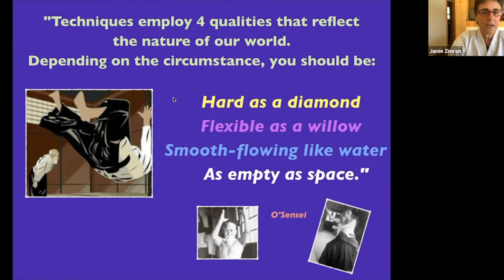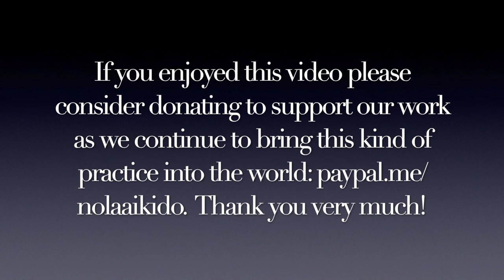NOLA Aikido Presents a Livestream with Jamie Zimron Sensei "Martial Fitness and Weapons Work"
Instructor Bio

Jamie Leno Zimron Sensei began training at Stanford University in 1976 and is an LPGA Golf Pro, Somatic Psychologist, Bodyworker, Corporate Speaker and Citizen’s Diplomat. Her teaching encompasses extensive training with Frank Doran and Hiroshi Ikeda Shihan, Rev. Koichi Barrish Sensei, and across many styles. She is a pioneer in women’s martial arts, and taking Aikido off the mat into holistic health, business, sports, peak performance and peacemaking.  Jamie Sensei founded the first-ever Women’s Aikido School, and guest instructs nationally and internationally. She is a co-founder of the Association of Women Martial Arts Instructors and Middle East Aikido Project. A longtime Aiki Extensions Board member, she has helped launch and guide Training Across Borders, PeaceCamp Initiative, Aikido in Ethiopia and Palestine, and the new AE Roundtables and Seed Grants Fund. For her many contributions through Aikido, in 2016 she received a national Award of Excellence and then 2018 Lifetime Achievement Award. During COVID she has co-founded Aikido Solstice Seminars, and is busy writing a comprehensive Aikido-based guidebook for life while conducting virtual Aikido, Centered Way and KiAi Golf talks and trainings.

Class Description

Body-Mind Fitness is crucial to Aikido, as it underlies healthy training while infusing our peak performance on the mat (and off!). This special seminar blends martial with fitness arts, making warms-up much more powerful, fun and effective as we reach into the inner energy body to unite with outer physical movement and technique. We’ll use both jo and bokken for workouts in the dojo or at home, and that kids love too. Then we’ll relate inner-to-outer mastery to better understand and amplify empty-handed and weapons work in Aikido.

What to Bring to Class

Wear gi or comfortable clothing, and bring a bokken, jo and open body and mind!

“Techniques employ four qualities that reflect the nature of our world. Depending on the circumstance, you should be: hard as a diamond, flexible as a willow, smooth-flowing like water, or as empty as space.”  Morihei Ueshiba O’Sensei

Thank you, enjoy, and see you on the mats!

Brian Levy

Chief Instructor/Dojo ChoNOLA AikidoNew Orleans, LA, USA